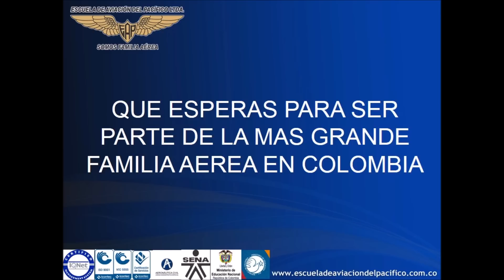CADA DIA NOS LEVANTAMOS A REALIZAR LO QUE MAS NOS GUSTA .. VOLAR - ESCUELA DE AVIACION DEL PACIFICO